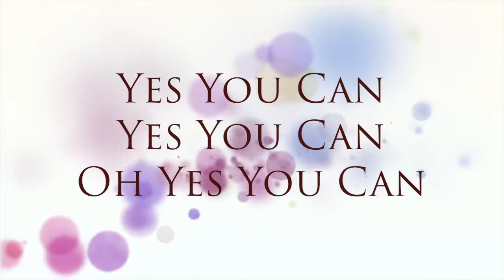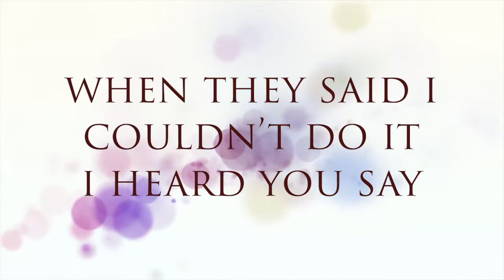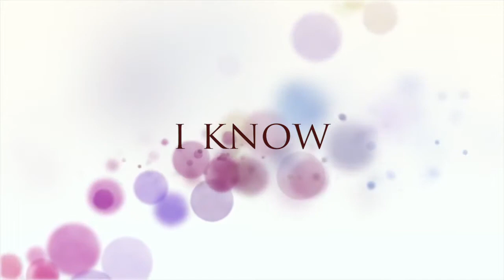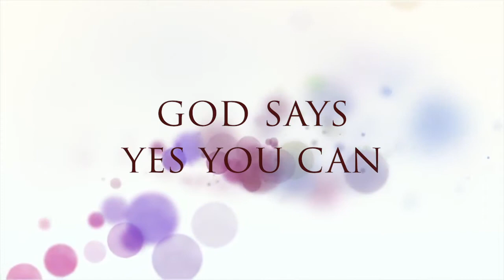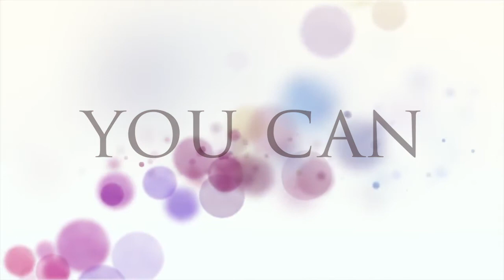YesYouCan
Marvin Sapp